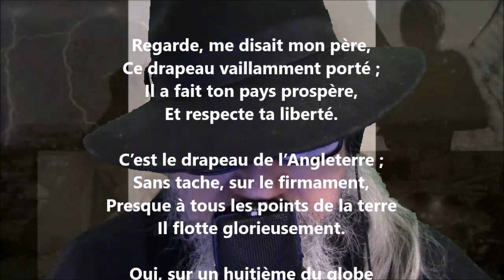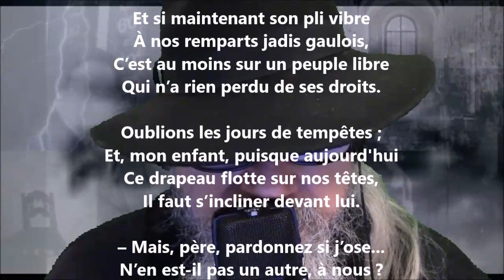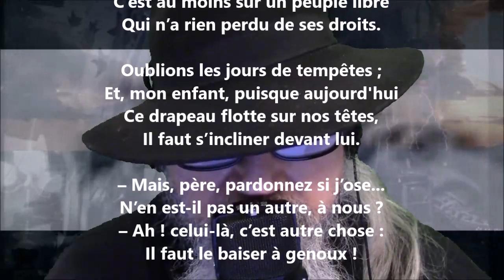Le drapeau anglais - Louis-Honoré Fréchette lu par Yvon Jean